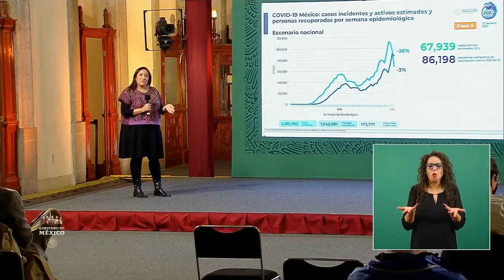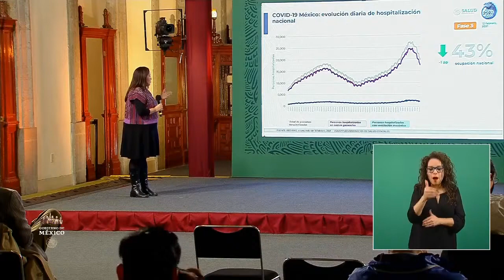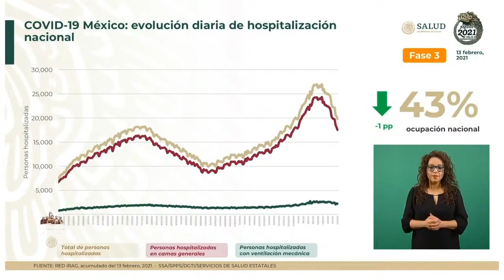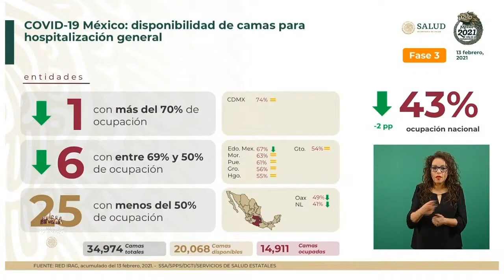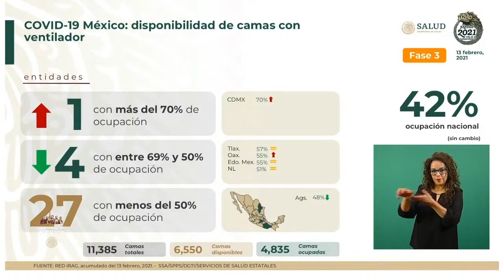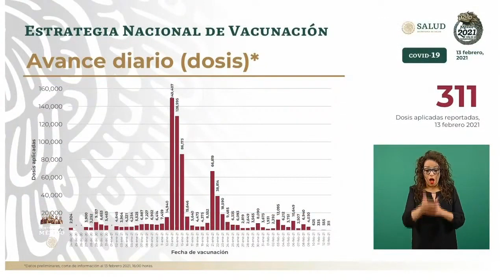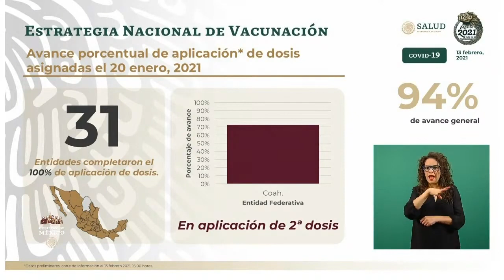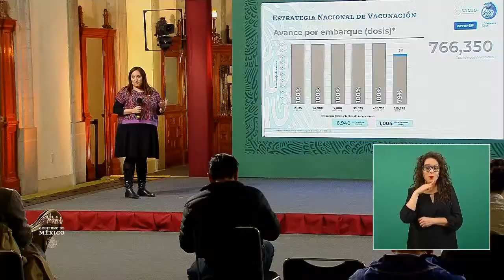Informe COVID19 FASE3 México 13 feb 2021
Alethse De la Torre Rosas, directora de Censida
El Censida es una instancia rectora y de coordinación de la respuesta nacional al Virus de Inmunodeficiencia Humana (VIH) e Infecciones de Transmisión Sexual (ITS).
Conferencia de Prensa COVID19.13 de febrero de 2021